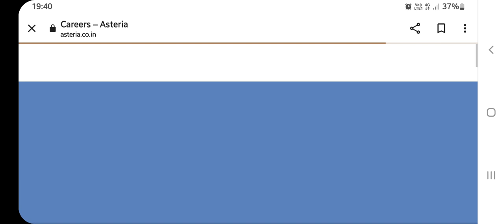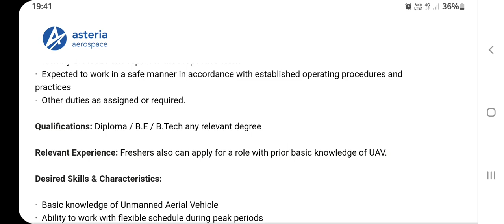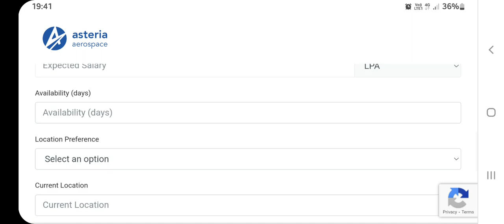Freshers/Experienced Jobs In Asteria Aerospace | Diploma/B.tech | Latest Jobs 2023